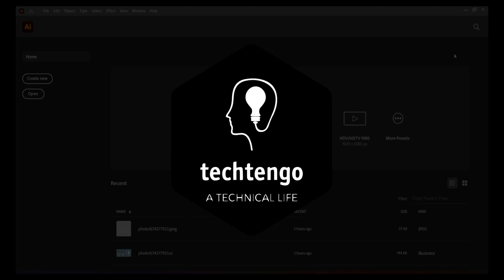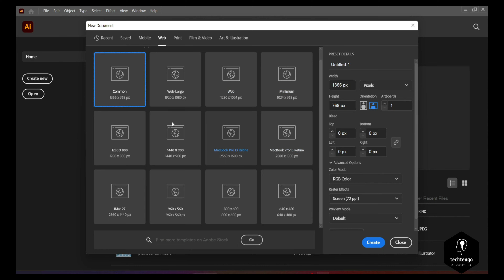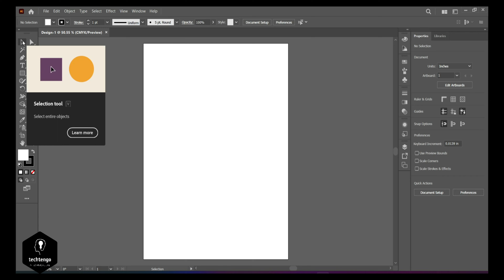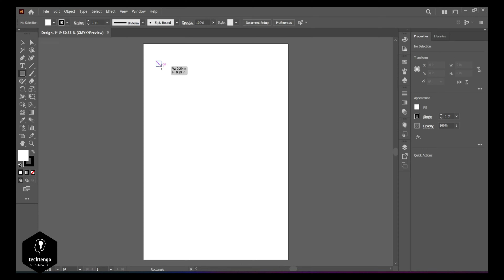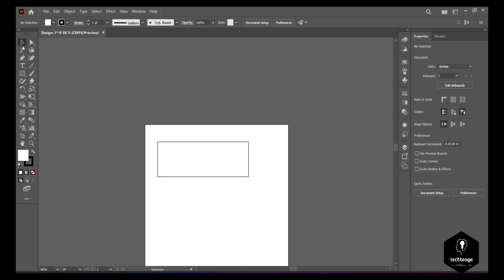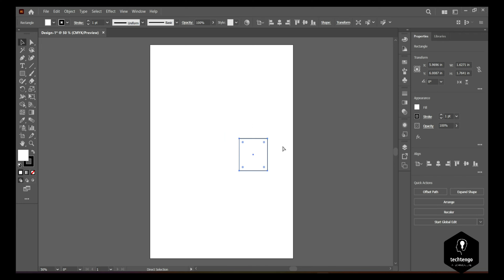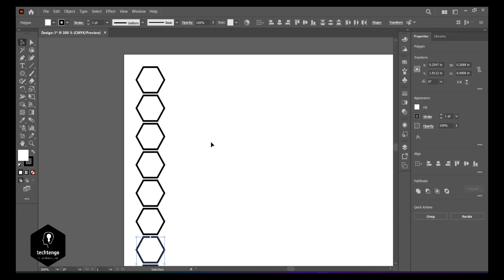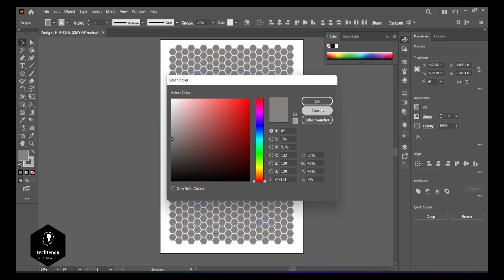Class-1 | Graphic Design | Mastering Selection Tool - Adobe Illustrator | Say Hello To Illustrator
In this tutorial, we will be diving deep into the selection tools in Adobe Illustrator. From the basic selection tool to the more advanced ones, we will cover everything you need to know to make precise selections in your designs. We will start with the basic selection tool, which allows you to select individual objects or groups of objects.

By the end of this tutorial, you will be a pro at using the selection tool in Adobe Illustrator and will be able to make precise selections with ease.

In Next Video, we will cover the direct selection tool, which allows you to make adjustments to individual points or segments of a path. We will also show you how to use the group selection tool to select multiple objects at once.